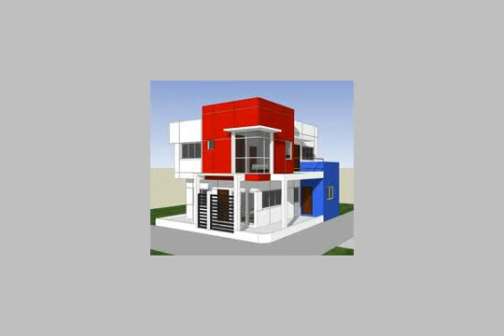Apartment For Sale In Bahray El Anfoshy Alexandria - mlseg.com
Apartment For Sale In Bahray El Anfoshy Alexandria بجوار الشيخ وفيق - بحري- راس التين - Egypt Real Estate | Alexandria | Bahray El Anfoshy | Apartment For Sale